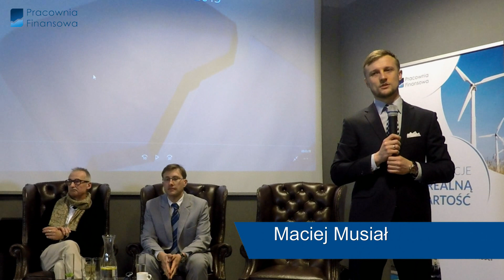Konferencja Energetyka Wiatrowa w Polsce - zajawka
*Dotyczy działalności spółki do 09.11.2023r.

Pracownia Finansowa od 2013 roku specjalizuje się w obsłudze inwestorów oraz relacjach inwestorskich w spółkach. Prowadzi edukację finansową w ramach Akademii Inwestowania, a także udostępnia Inwestorom narzędzia do monitorowania inwestycji. Obsługuje ponad 1700 inwestorów indywidualnych.